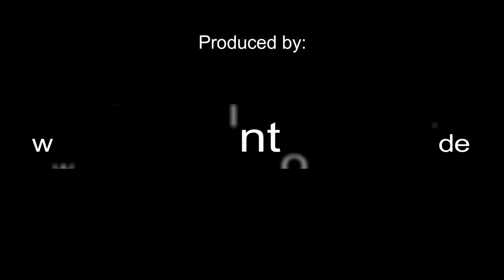BADMINTON-TIPS.de - Netzdrop Vorhand Rückhand (Zeitlupe) | Netdrop forehand backhand (slow motion)